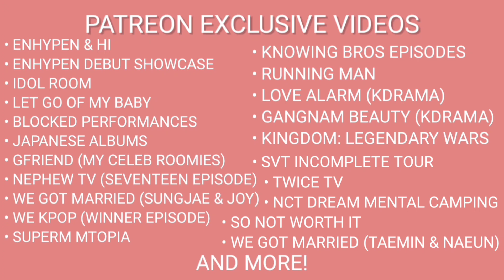Nobody can stop LOONA at the SIlence of Idol ! | LOONA 'PTT(Paint The Town) | REACTION